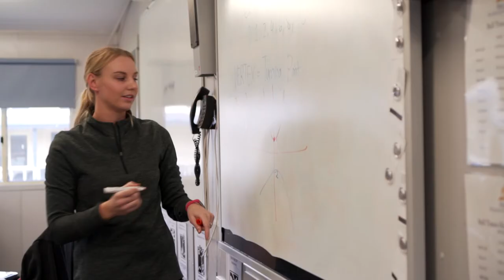Hills Adventist College - Kellyville Campus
Hills Adventist College is located in Kellyville and Castle Hill, Sydney, Australia and is an Early Learning Centre, Kindy to Year 12 Christian College catering for children from 3 years of age - In our Early Learning Centre - Through to Year 12 - HSC graduates.